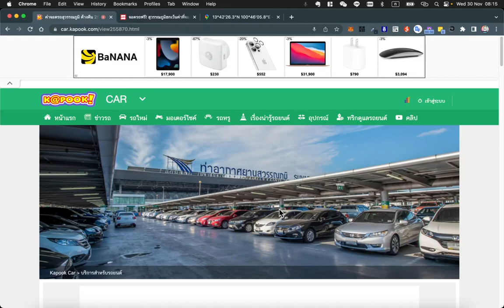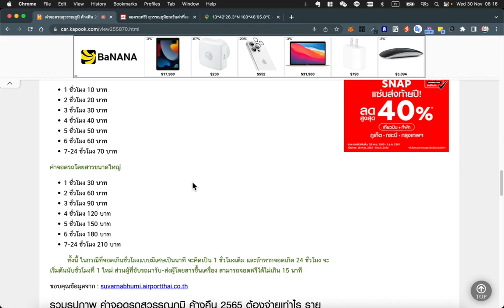ลานรอดรถฟรี โซน C สนามบินสุวรรณภูมิ (เฉพาะช่วงเทศกาลพิเศษ) อยู่ที่ไหน ?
หากคุณเลือกจอดเสียเงินจะเสียที่ 250 บาทต่อวัน เหมาชั่วโมงเกินกว่า 7 ชั่วโมงต่อวัน แต่หากคุณเลือกไปใช้ลานจอดระยะยาวจะเสียเงินเท่ากับ 140 บาทต่อวัน (คิดเหมาได้เหมือนกันคือเกินกว่า 7ชั่วโมงก็เป็นเรทเหมาวันเช่นเดียวกัน) จะพบได้ว่ามันประหยัดกว่า 110 บาทต่อวัน เหมาะสำหรับคนที่จอดรถยาวมากจริงๆ บริเวณนี้จะมี shuttle bus วิ่ง 24 hours ตลอดเวลา ทุก 15 นาที เพื่อวนเอาคนและกระเป๋าไปส่งต่อที่ airport ได้โดยตรง สะดวก ประหยัดกว่า นอกจากนี้ บางครั้งรัฐกำหนดให้เป็นวันที่จอดได้ฟรีเลยก็มีเหมือนกันอย่างช่วงวันที่  5 ธค. ก็จอดฟรีไปเลย!

พิกัดสถานที่สำหรับไปลานจอดรถฟรีระยะยาว โซน C